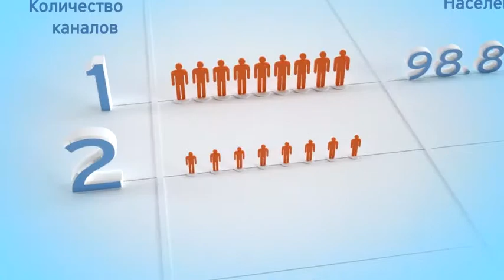Графика для юбилейного фильма РТРС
Телерадиовещанию в России — 80 лет!

Юбилейный фильм для РТРС украсили 4 минуты трехмерной графики — на русском и английском языках.